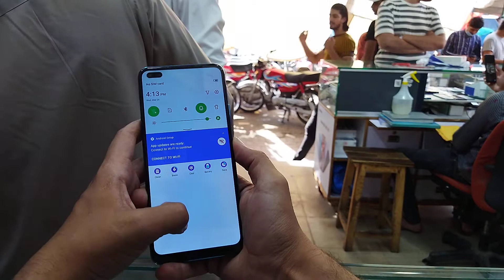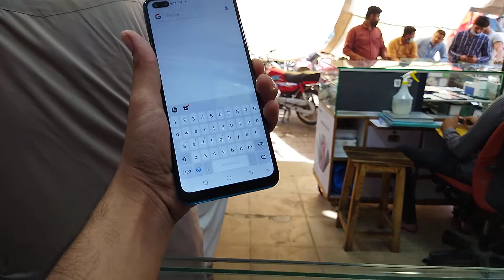Infinix latest Model Price In Pakistan| Slightly Used Phones With Box And Full Warranty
Video Music Credits:
Channel Name :

Song
Link
Artist
Jim Yosef